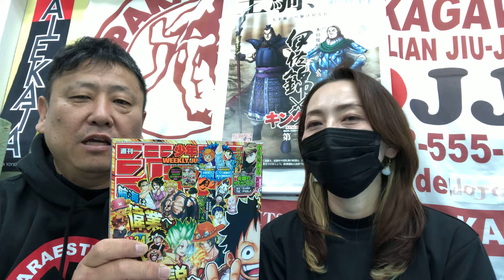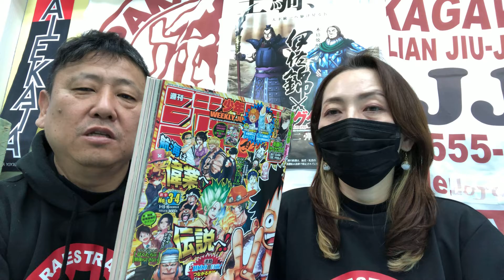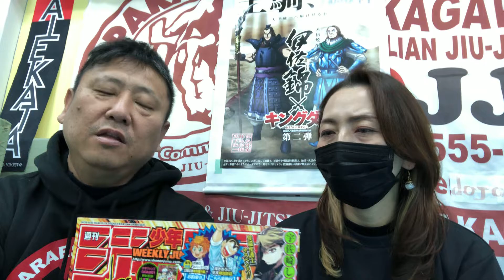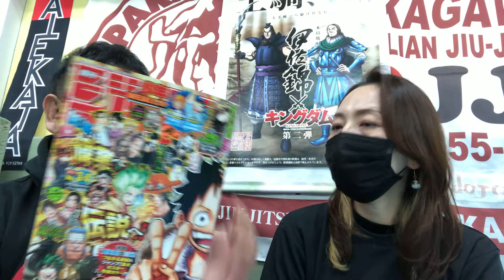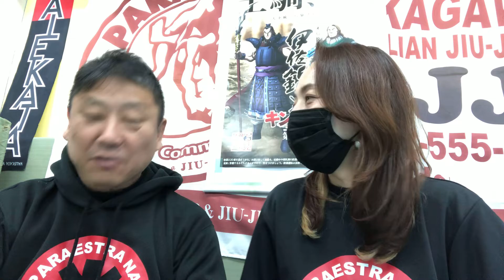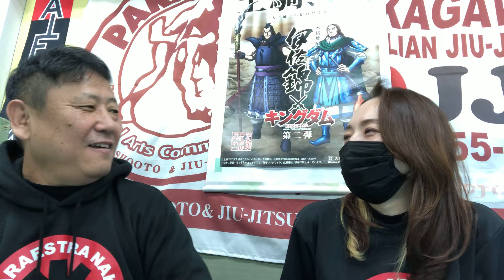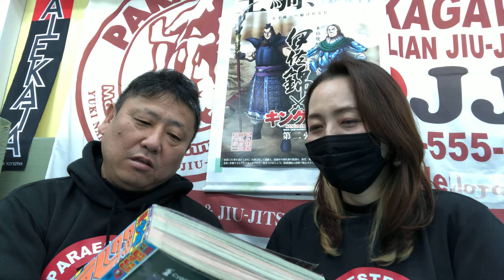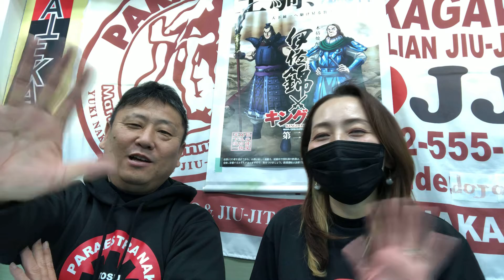「懐かしの週刊少年ジャンプ話」バリカタ外伝179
「週刊少年ジャンプ話」ワンピースは楽し!!
　QP5･バリカタ外伝179

日時：2020年12月27日(日曜日）

撮影協力：パラエストラなかがわイデDOJO

住所：(福岡県那珂川市道善2-40渡辺第2ビル2F)

代表：井手智広(柔道参段･IBJJF黒帯1段)

‹ 井手智広 (いで ともひろ) プロフィール ›
　代表：井手智広(BJJ黒帯1段･柔道参段)
・パラエストラなかがわイデDOJO
　2010年8月OPEN〜現在も体験見学生徒募集中!!
・パラエストラなかがわイデDOJO鳥栖
　住所：佐賀県鳥栖市宿町鳥栖市民体育館柔道場
・パラエストラなかがわイデDOJO宇佐
　住所：大分県宇佐市四日市えびすプラザ内

[YouTube番組]
・「バリカタTV」毎週日曜日生放送中 13:45​~14:00​
・「QP5 バリカタ外伝」不定期放送

‹ 吉丸貴子 (よしまる たかこ) プロフィール ›

①主婦ですw

②ブリリアントライフコーチやってます(^_^)
みんな人生山あり谷あり。
色々あります💦
でも
メンタルを整えて、これから先をより良い方向へ❣️

です。

‹QP&吉丸貴子“生”出演番組 ›
「バリカタTV」「QP5」
毎週日曜日生放送「バリカタTV」13:45~14:00
基本日曜日「バリカタTV」終了後「QP5」収録＆不定期で収録

[吉丸が選んだ2020年バリカタTVベスト3]

バリカタTV

[吉丸が選んだ2020年バリカタ外伝ベスト3]

バリカタ外伝

2位  バリカタ外伝67  女子トーク